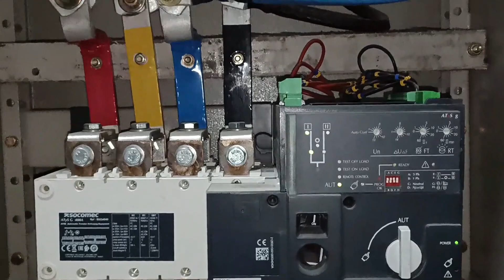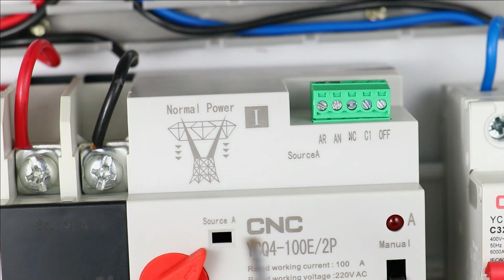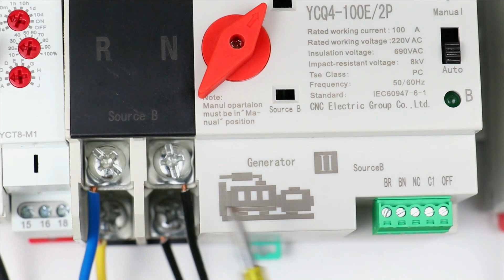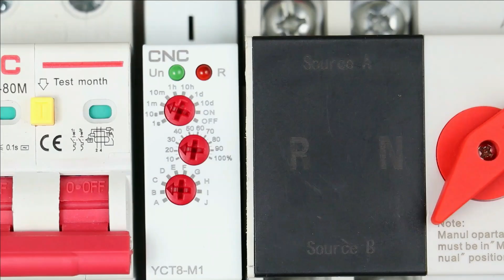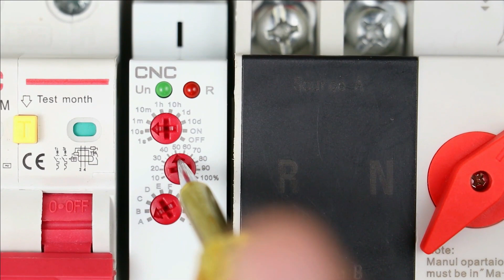Learn Practically Auto Transfer Switch (ATS) Panel Connection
How to connect the automatic switch for energy meters and generators - Ats
    In this video we will learn how to do Control wiring of Auto Change Over Switch and in Control wiring we will also Connect ON Delay Timer to know why we connect Timer with ATS Watch the Complete Video

Tripod Stand

Motor Starter
2 HP Motor Starter
2 HP Motor Starter

1.  auto changeover switch connection
2.  automatic changeover switch
3.  ats panel
4.  ats panel for generator wiring diagram
5.  distribution board wiring
6.  db box connection
7.  energy meter connection
8.  ats connection diagram
9.  automatic transfer switch 3 phase
10. Manual transfer switch for generator